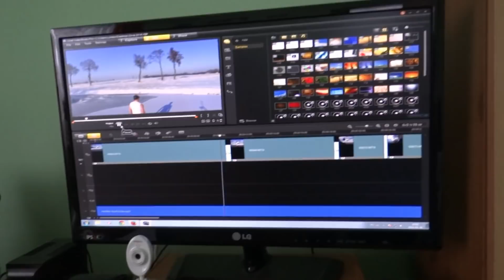Zimowe zmagania 2014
Siemanko :D
Zapraszamy na krótki film. Życzymy miłego oglądania :)
Wpadajcie i rejestrujcie się na bo to naprawdę fajna stronka :))
W filmie zostały użyte "rekwizyty" :p Które wystawiamy na sprzedaż:
Chętnych zapraszamy do kontaktu:)
Dziękujemy i do zobaczenia na polagra-premiery 2014 będziemy w piątek i sobote :)